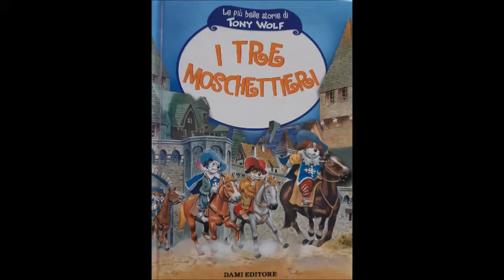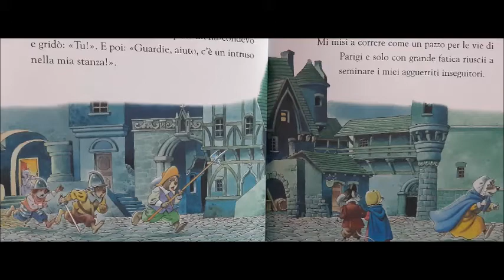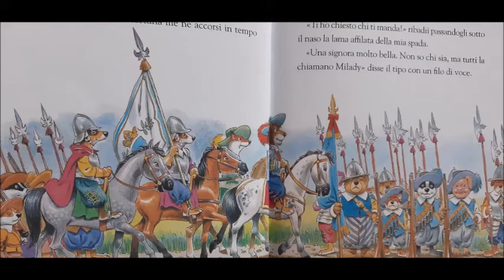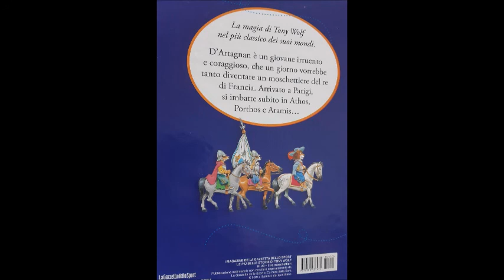i tre moschettieri parte terza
D'Artagnan è un giovane irruento e coraggioso, che un giorno vorrebbe tanto diventare moschettiere del re di Francia. Arrivato a Parigi, si imbatte subito in Athos, Porthos ed Aramis.